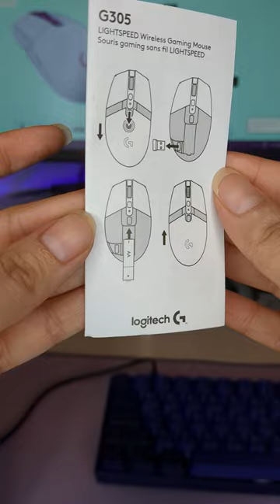🖱️@LogitechG G305 LIGHTSPEED Gaming Mouse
@logitech  G305 LIGHTSPEED Wireless Gaming Mouse 🟣 With 250-hours battery life🔋 6 fully programmable buttons and up to 12,000 DPI Max that you can setup on the Logitech G Hub Software (download it from their official website) I love the colour 💜 Got mine at @BestBuy Canada.

🇺🇸 Amazon US
🇨🇦 Amazon Canada
🕹️ GameStop US The Legend of Zelda: Tears of the Kingdom Pre-Order Everything else

🛒 HD Cosplay Photosets ▹UNDER CONSTRUCTION

Hi! Welcome~ My name is Liliana but I go by Lilly. I'm from México but I live in Canada. I started creating gaming content in 2015 with a personal YouTube channel known as RGA Gamers in my town, shortly after I started as a cosplayer and managed to get a job as a TV host in a local TV gaming show known as Xtra Bonus.

I'm a software developer engineer but I'm mainly focus on Web Design at a local company and content creation is a wonderful hobby at the time but hoping it becomes something more in a near future.

The first videogame I've ever played was Super Mario for NES when I was 4 years old. My favorite videogames franchises are The Legend of Zelda, Kingdom Hearts, Resident Evil & Final Fantasy.